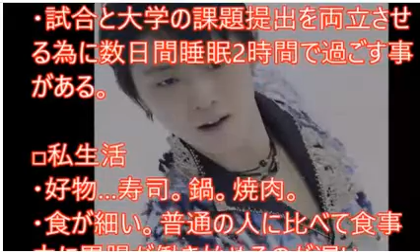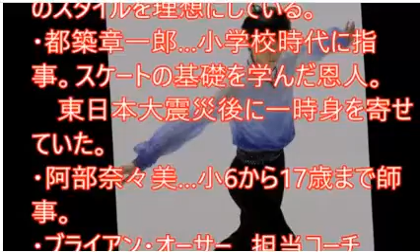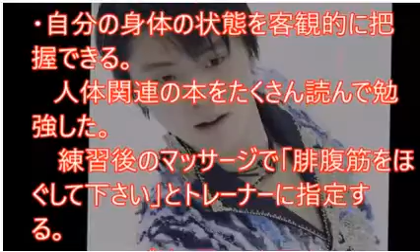羽生結弦は■■が大好き！プライベート大暴露